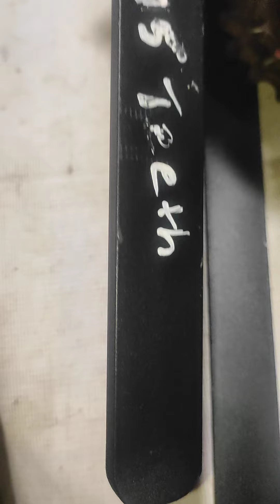Bullet Sproket holder ( 15 teeth)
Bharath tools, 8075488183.